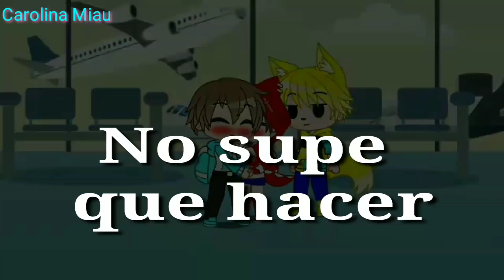Te conocí en Japón//Spartor GCMV